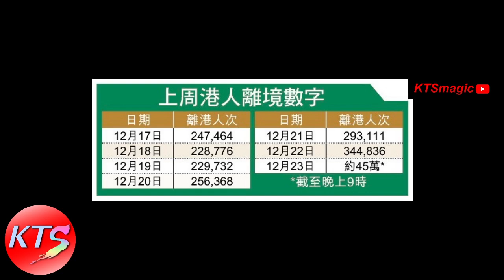聖誕長假期200萬港人離港外遊 聖誕黃金周約15億消費額外流 本地零售及餐飲業叫苦連天 直言「最致命是通關」比新冠疫情殺傷力更大